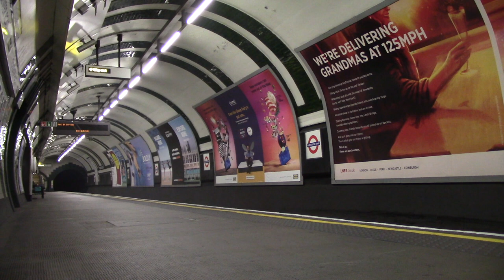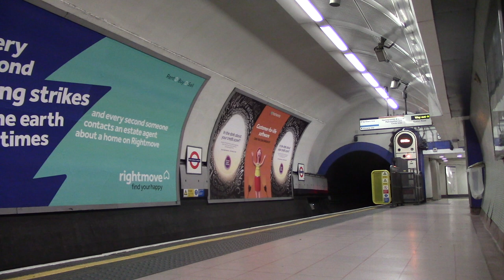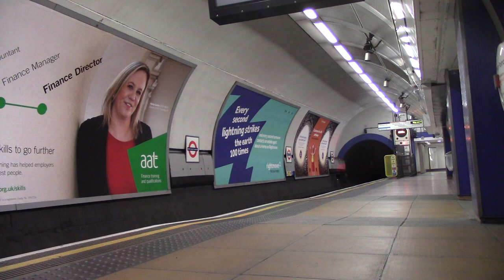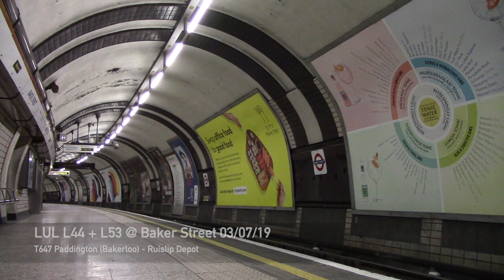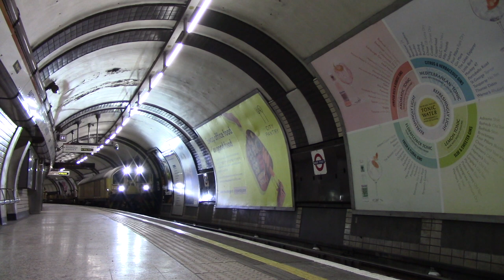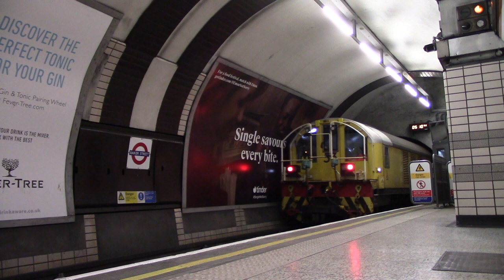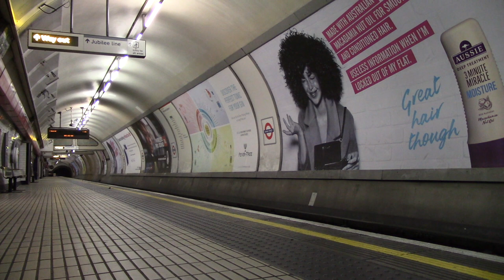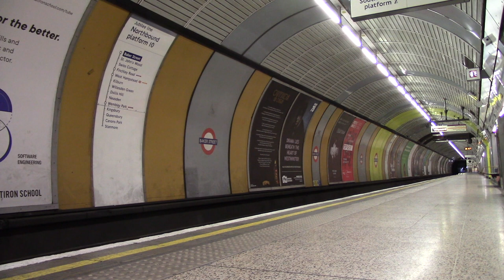(HD) Unseen London Underground Battery-Electric Locomotive Footage 2019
In this video we see a selection of unseen videos of London Underground Battery-Electric Locomotives in 2019.
00:00 L32 and L31 pass Barons Court with Train 627 11/04/19
01:51 L50 and L25 pass Victoria with Train 630 12/04/19
02:44 L32 and L29 pass Stamford Brook with Train 630 14/04/19
03:48 L50 and L53 pass Gloucester Road with Train 620 18/04/19
05:39 L27 and L25 pass West Kensington with Train 630 12/05/19
06:48 L27 and L52 depart King's Cross St Pancras with Train 630 30/05/19
07:34 L25 and L16 pass King's Cross St Pancras with Train 627 30/05/19
09:25 L16 and L20 pass Finchley Road with Train 647 20/06/19
11:22 L44 and L46 pass The Ridgeway with Train 777 21/06/19
12:18 L25 and L16 pass Wembley Park with Train 547 28/06/19
13:43 L48 and L29 pass Sudbury Hill with Train 552 28/06/19
14:52 L53 and L50 pass Alperton with Train 551 29/06/19
15:58 L17 and L44 pass Notting Hill Gate with Train 570 02/07/19
17:29 L44 and L53 pass Baker Street with Train 647 03/07/19
20:06 L26 and L45 pass Edgware Road with Train 630 04/07/19
21:45 L20 and L17 pass Bond Street with Train 570 16/07/19
23:05 L20 and L27 drag TMM774 past Barons Court with Train 630 17/07/19
23:36 L50 and L53 pass South Harrow with Train 704 17/07/19
24:46 L45 and L16 pass Baker Street with Train 640 19/07/19
26:25 L31 and L29 depart High Street Kensington with Train 636 19/07/19
27:04 L29 and L45 pass King's Cross St Pancras with Train 630 30/07/19
28:29 L27 and L18 pass King's Cross St Pancras with Train 627 30/07/19
30:13 L16 and L48 pass Liverpool Street with Train 570 22/10/19
30:58 L44 and L53 pass Preston Road with Train 651 24/11/19
31:40 L48 and L45 pass Westminster with Train 640 22/12/19